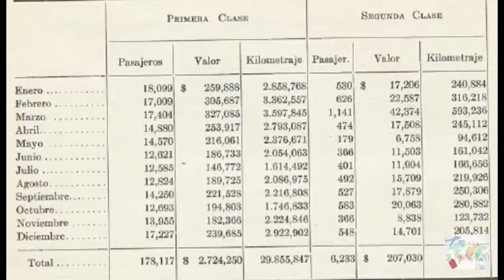Historia del tren Ancud Castro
La encantadora, fascinante y finita historia del ferrocarril que alguna vez unió a la ciudad de Ancud con Castro, con sus respectivas anécdotas, detalles y datos curiosos.